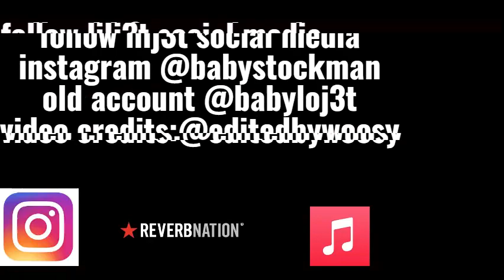Fishbowlfreestyle(official music video)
shot by @editedbywoosy
song name:fishbowlfreestyleprodbypaymel

follow lilj3t on apple music n spotify